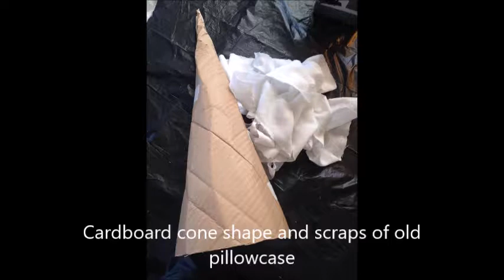Powertex Christmas tree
A short photo video briefly explaining how I created a Powertex Christmas tree